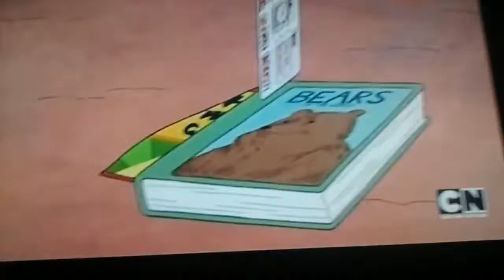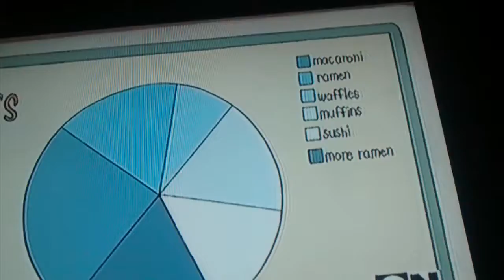We bare bears 2006 Episode hand in a dream